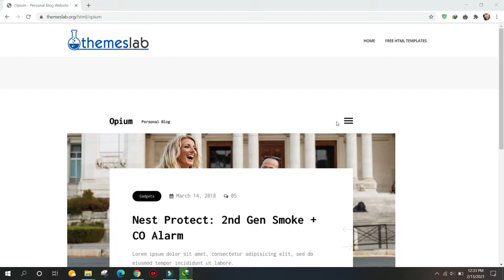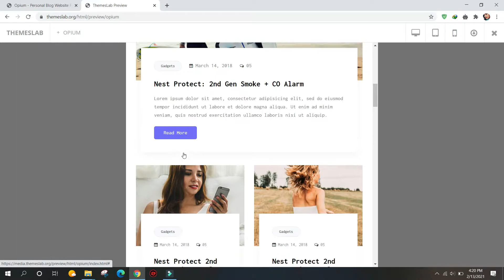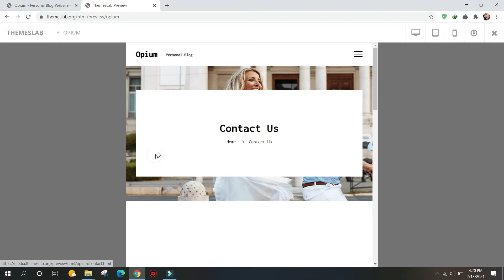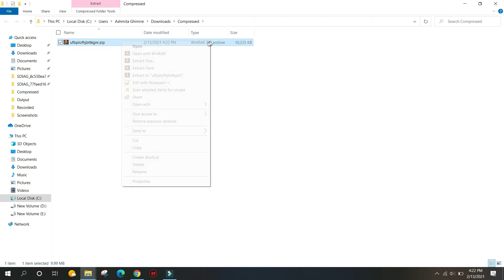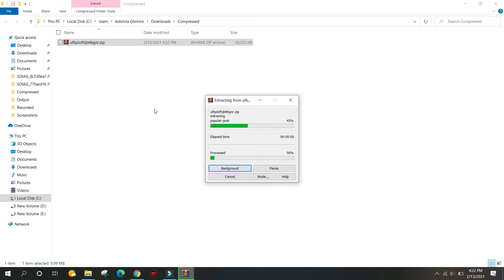Opium: Personal Blog Website Format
Description:
Opium is the free HTML personal blog site format. Not exclusively is the website architecture of Opium imaginative and inventive, however the presentation of this format is likewise of the highest caliber. Regardless of whether they utilize a handheld or work area gadget, Opium ensures your blog straightens out to the device of decision in a flash. The device is additionally good with retina-screens and present-day internet browsers for a constantly consistent encounter.